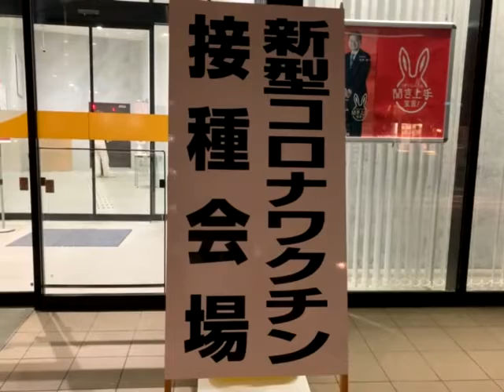経過観察動画2回目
ワクチン名（ファイザー）
ワクチン予約日　9月6日（月曜日）8時30分
ワクチン接種日　10月3日（日曜日）
ワクチン注射　左腕
予約時間帯　18時45分〜19時00分
整理番号（ブルー）6番
待機時間　15分間
手の消毒と検温36.4℃
受付　3番
使用マスク　不織布マスク

※発熱38.5℃
倦怠感あり
ブレイクスルー感染なし
アナフィラキシーなし
基礎疾患なし
味覚障害なし
吐き気なし
身長161センチ
体重59キロ
血液型　A型
国籍　日本（JAPAN）
年代　30代前半
性別　男性（独身）※未婚

10月4日（月曜日）1日目　体温36.3℃
10月5日（火曜日）2日目　体温37.7℃
10月6日（水曜日）3日目　体温36.6℃
10月7日（木曜日）4日目　体温36.5℃
10月8日（金曜日）5日目　体温36.6℃
10月9日（土曜日）6日目　体温36.6℃
10月10日（日曜日）7日目　体温36.8℃
10月11日（月曜日）8日目　体温36.7℃
10月12日（火曜日）9日目　体温36.7℃
10月13日（水曜日）10日目　体温36.9℃
10月14日（木曜日）11日目　体温36.6℃
10月15日（金曜日）12日目　体温36.6℃
10月16日（土曜日）13日目　体温36.8℃
10月17日（日曜日）14日目　体温36.6℃

2週間前の行動
2週間後の行動

ワクチン接種について
1回目
2回目
3回目
4回目
5回目

株について
新変異株「ケンタウロス」BA.2.75
新変異株「デルタクロン」
オミクロン株（亜種）ステルスオミクロン（隠れオミクロン）BA.5
デルタ株
アルファ株
ベータ株
ガンマ株
ラムダ株

わかっている限りでは、症状は既存の亜系統と類似している。CDCは以下のような症状を挙げている。

・発熱や悪寒
・せき
・息切れ
・倦怠感
・筋肉や体の痛み
・頭痛
・味覚や嗅覚の喪失
・喉の痛み
・鼻水
・吐き気や嘔吐
・下痢

2024年5月10日（金曜日）
インフルエンザの流行　５００日ぶりに終わる

２０２２年１２月からずっと流行
例年、インフルエンザは冬季に流行し、春季には流行が終わるというのが常識でしたが、コロナ禍では「季節性」のサイクルが大きく狂ってしまいました。

定点医療機関あたりのインフルエンザの新規感染者数は、１人超で流行期入り、１０人超で注意報、３０人超で警報、と定義されていますが、２０２２年１２月以降ずっと流行期が続いていました。

歴史的に長い流行期に、医療現場ではもはや流行が常態化していたわけですが、５月１０日付で報告された第１８週ぶんで定点医療機関あたり０．４５人と報告され、長いトンネルを抜けて、約５００日ぶりに流行期を脱するにいたりました。

なぜ約５００日も続いたのか？
もちろん、新型コロナの流行が影響したことは疑いようもありませんが、なぜインフルエンザの流行は約５００日も続いたのでしょうか？

理由の１つとして、検査閾値が下がったことが挙げられます。これまでは、シーズン以外の時期に発熱したとしても、インフルエンザの検査はそれほど行われていませんでした。

しかし、コロナ禍に入って新型コロナとインフルエンザの「ダブル流行」が起こり、医療現場では２つのウイルスの同時検査が当然のように行われることになりました。

そのため、風邪症状レベルであっても、受診してこられる患者さんに対してインフルエンザを含めた抗原検査が適用されることが増え、見かけ上の報告数が多くなったということは十分考えられます。

これほど検査閾値が低くなると、定点医療機関あたり１人超というのが流行期の目安として妥当なのか今後再検証が必要かもしれません。

約５００日続いたその他の理由として、その他呼吸器系ウイルス感染症の流行がパンデミック後まもなく急減したことが挙げられます。実際に、コロナ禍初期はインフルエンザの流行がほとんどみられず、これは新型コロナへの感染対策が功を奏したと言えるわけですが、その反面、集団での免疫が不十分になったという見解もあります。それゆえ、地域で流行が始まると、収束により時間がかかってしまうようになったのかもしれません。

インフルエンザ以外にも、ＲＳウイルス感染症や溶連菌感染症など、これまで散発的な発生だったものが、歴史的な流行になっていることは報道されている通りです。